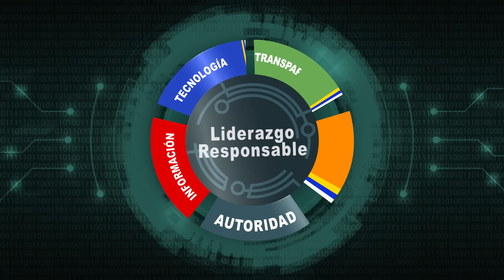El era Piloto y ella Vino a RD de Vacaciones : La Pareja Muerta en Accidente de la 27 🚗⚰️